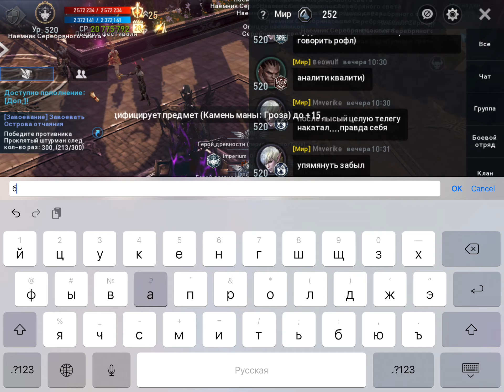[Lineage 2 Revolution] 17.07.2021 Clan Ancient Battlefield. Imperium vs. Kasia